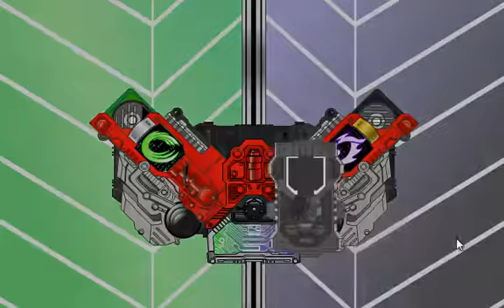letas movies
I created this video with the YouTubehghh bjhjhjh bjhh hh